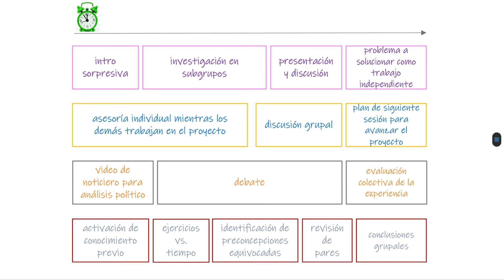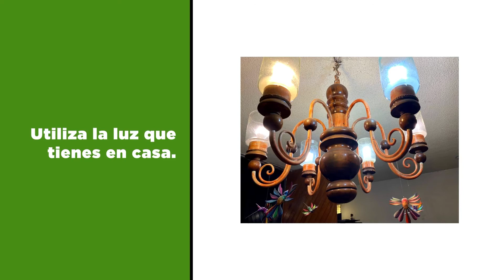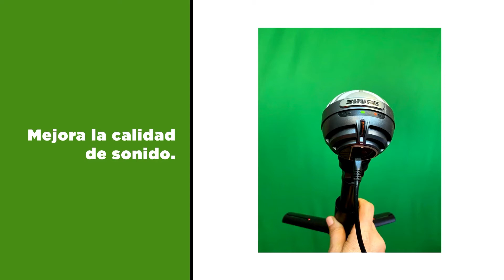Session5 "Diseño de sesiones" del Ciclo de webinars de apoyo a la docencia en línea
Ciclo de Webinars de apoyo a la docencia en línea.

Ponentes: Dra. Guadalupe Vadillo Bueno y Dra. Hatsuko Yalí Nakamura Matus